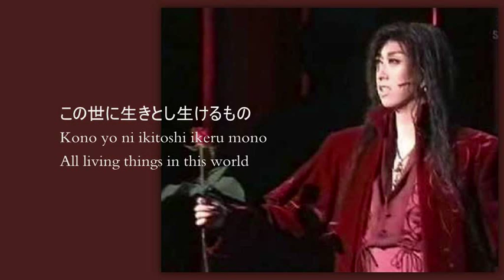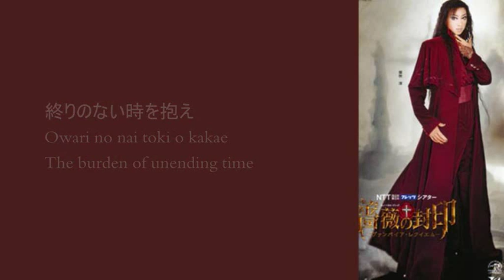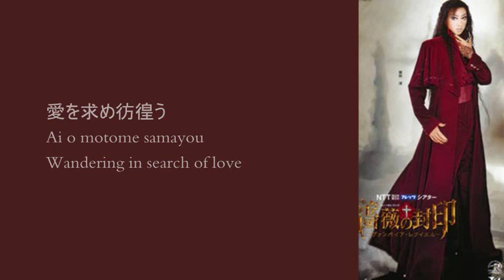[INSHI] The Seal of Roses 薔薇の封印 －ヴァンパイア・レクイエム－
The Seal of Roses: A Vampire's Requiem
Japanese Title: 薔薇の封印 －ヴァンパイア・レクイエム－
Romanized Title: Bara no Fuuin: Vanpaia Rekuiemu

This is fan cover.

Vocal:
Francis De Vulois/Vampire:  Inshi [MadamWhiteSnake]

Audio Mixer:  Chuongtu
Instrumental creator:  DerCaptainIglo